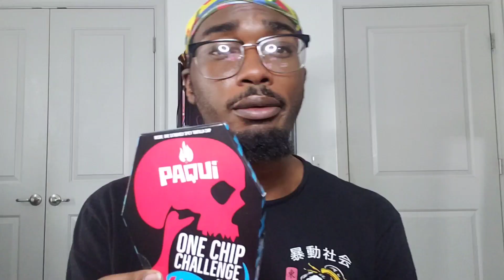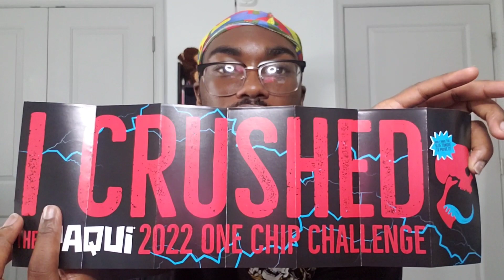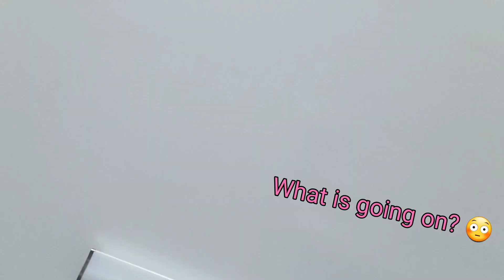1 Man. 1 Chip. 1000 Regrets. 😭💀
QOTD: Have you ever done something you had come to dearly regret?

Shoutouts to @paquichips940 for the insane challenge! 👏🏾